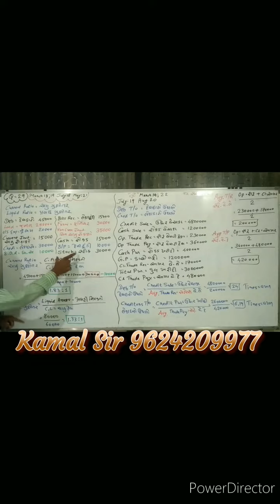Ratio Analysis= ગુણોત્તર